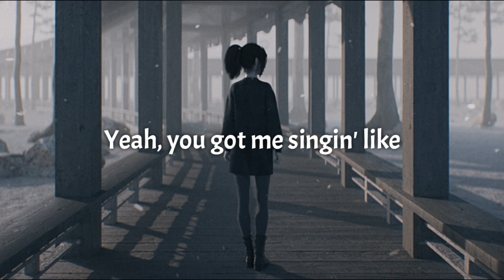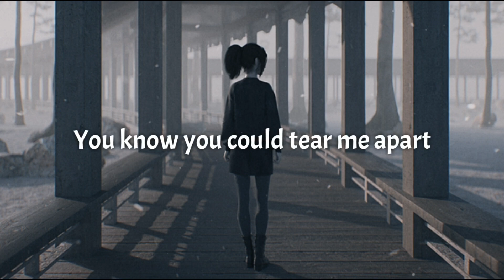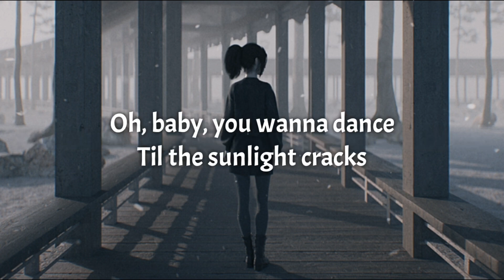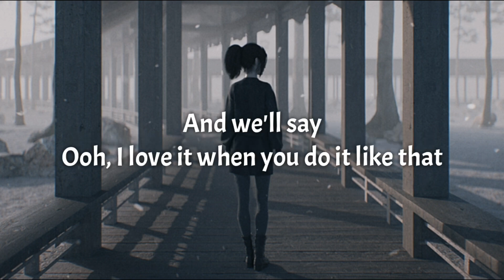Ed Sheeran - Shivers (Lyrics)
📝 Lyrics:
[Verse 1]
Strawberries and a somethin' more

[Chorus]
And when you're close up, give me thе shivers

[Verse 2]
Into the car
On the back seat in the moonlit dark

[Bridge]
With the fire you got, this thing we started